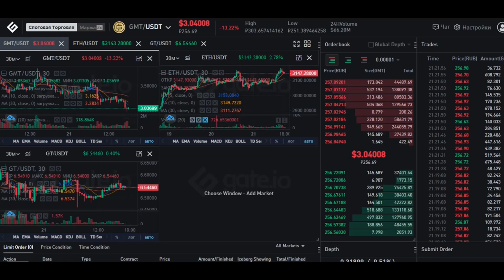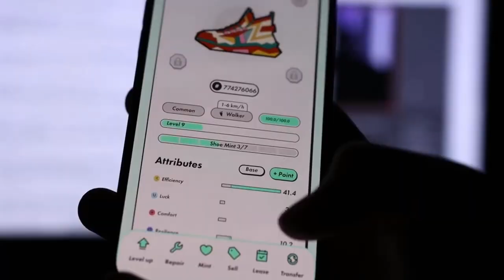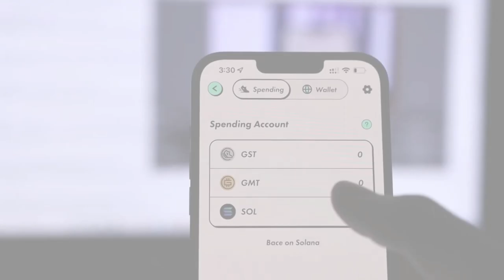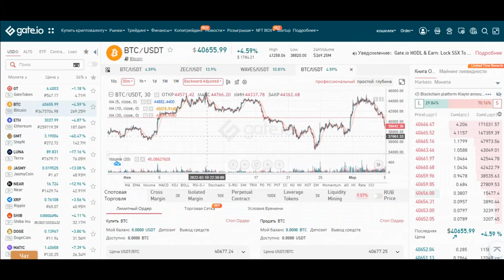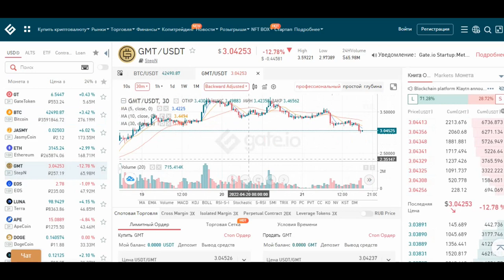🦖STEPN GST и GM/Как купить на Gate io?Как бегать Степн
Всем Привет!Я покупаю криптовалюту)
СОВЕТЫ начинающим:
1)Начните со спотового рынка,а только потом переходите на фьючерсы и что-либо подобное(лучше через месяц).
2) Покупайте только на ту сумму,которую вы можете потерять,и будьте готовы ждать.
3)Изучайте графики,смотрите на недельный,месячый график,и вы примерно поймёте на каком этапе находится сейчас монета,и если она на максимуме,стоит ли ее покупать?
4)Стоит ли покупать новые монеты?Да!Но нет!Более 90% может потерять свою стоимость в разы,поэтому лучше начните с топ 10 криптовалют,топ 50 максимум!
6)На рынке,как и в жизни,что-то модно,а что вышло из моды,а что-то выйдет из моды,а что-то будет вечно...Будьте аккуратны)
7)Если вы потеряли деньги,не пытайтесь через секунду  восстановить и приумножить,лучше сделайте паузу.
8)Будьте аккуратны с новостями,у каждой новости есть свой автор и свой выгодоприобретатель..
9)Не верьте в вечный рост
10)Помните зачем вы пришли,за прибылью!
11)Точно знающих будущее не бывает!)